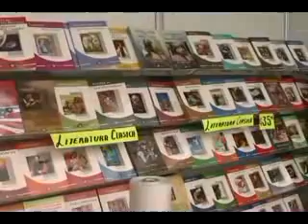zac 121206 ARR portales FT